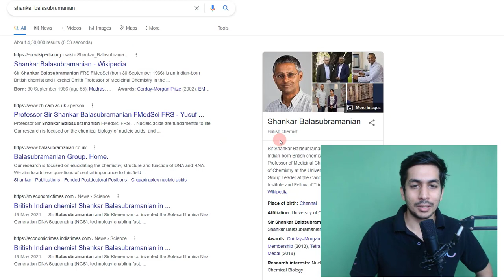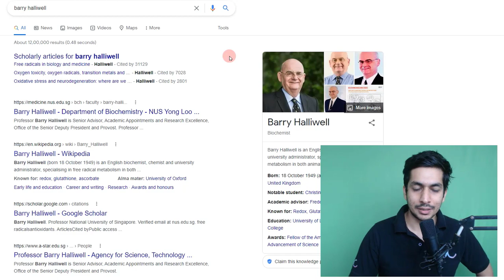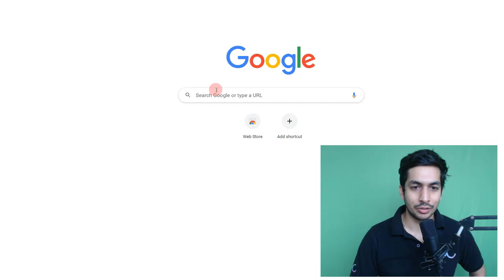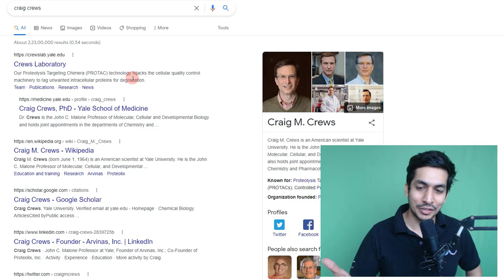Nobel Prize in Chemistry I Predictions I Domains in Chemistry Most Likely to be Awarded I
Who do you think will win this year's Nobel Prize in Chemistry ?